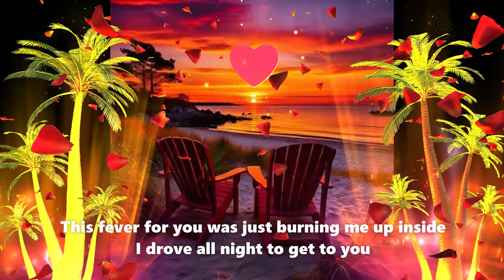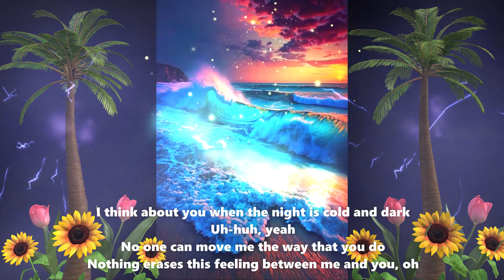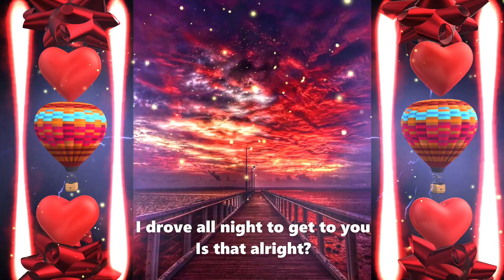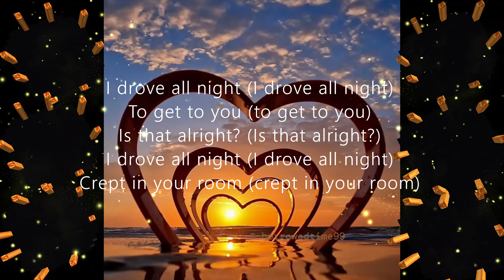I Drove All Night - Celine Dion (Lyrics) ...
The Song "I Drove All Night" by Canadian Singer "Celine Dion" which was released in year 2000. The song was originally written for Roy Orbison and recorded by him in 1987. But the song was only released in 1992, four years after Roy Orbison's death ( Roy Orbison: I Drove All Night (1992)). So, the Cyndi Lauper's version (1989) was released before the original one.